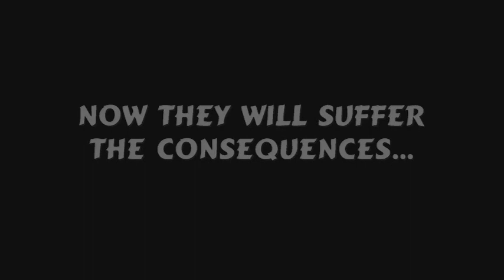Blair Witch Twin Lakes - Teaser Trailer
The teaser trailer for my upcoming film... Blair Witch Twin Lakes. Film coming the end of February.